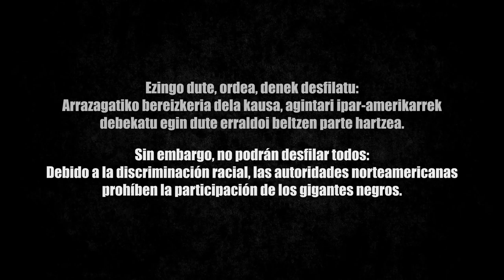BLACK IS BELTZA - teaser (sub: Euskara / Castellano / English)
BLACK IS BELTZA
Zuzendaria / Director: Fermin Muguruza
Gidoia / Guion: Fermin Muguruza, Harkaitz Cano, Eduard Sola
Ekoizpen zuzendaria / Directora de producción: Jone Unanua

Iraupena / Duración: 80 min
Generoa / Género: Helduentzat animazioa/Animación para adultos

Arte zuzendaria  eta zuzendariaren laguntzailea /
Director de arte y ayudante de dirección: Beñat Beitia
Animazio zuzendaria / Director de animación: Iñigo Berasategi
Pertsonaien sorkuntza / Creación de personajes: Josep Homs
Extren diseinua / Diseño de extras: Pepe Boada
Propsen diseinua / Diseño de props: Mikel Antero
Storyboard: Kepa de Orbe
Ilustrazioak / Ilustraciones: Mariona Omedes, Karin du Kroo
Txertaketa digitala / Composición digital: Dani Azpitarte, User T38
Backgrounds: Iñaki Holgado

Ekoizpen exekutiboa / Producción ejecutiva:
                                                      Fermin Muguruza, Oriol Marcos
Ekoizleak / Productores: Black is Beltza AIE, Talka Records&Films, Setmàgic, Elkar

Ahotsak / Reparto de voces:
Unax Ugalde, Isaach de Bankolé, Iseo, Sergi López, Ramon Agirre, Rossy de Palma, Ramon Barea, Willy Toledo, Angelo Moore, Maria de Medeiros, Jorge Perugorría, Hamid Krim, Óscar Jaenada, Emma Suárez.

Soinu banda / BSO:
Raül Refree, Fermin Muguruza, Anari, Maika Makovski, Manu Chao, Ana Tijoux, Yacine & The Oriental Groove feat. Amel Zen, Brenda Navarrete, Sonido Gallo Negro, Lengualerta, Ceci Bastida, Iseo, Rosalía, The Sey Sisters, The Velvelettes, Andy & Joey.

Animazio estudioak / Estudios de animación:
Dibulitoon (Irun), Hampa (Valencia), Draftoon (Rosario-Argentina),
Nueveojos (Barcelona), User T38 (Madrid)

Black is beltza 2018